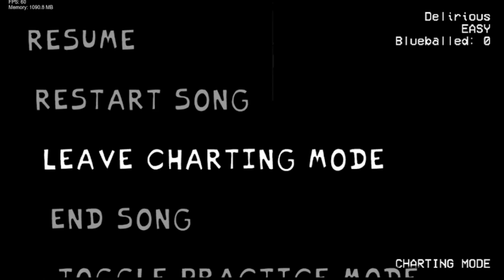Fnf Sns Jdrive Delirious But Wi Mouse Sing It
Thanks Offical @jdrive4678  For Flp
I Cant Have A Wi Visual Sorry